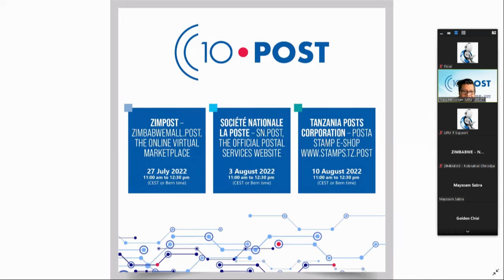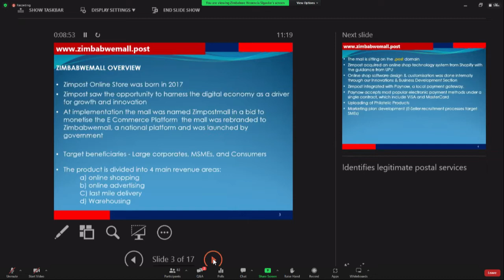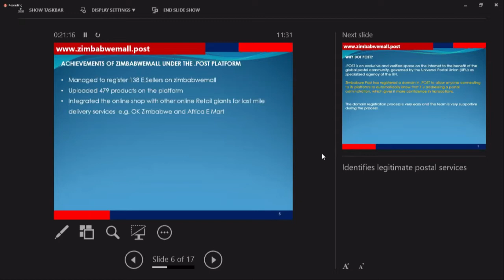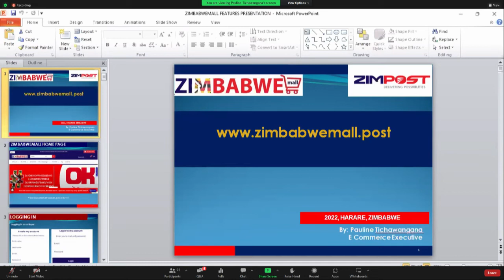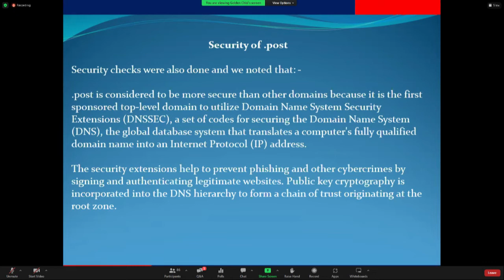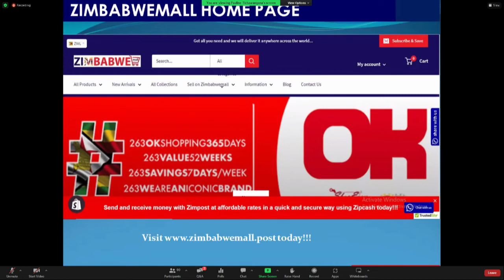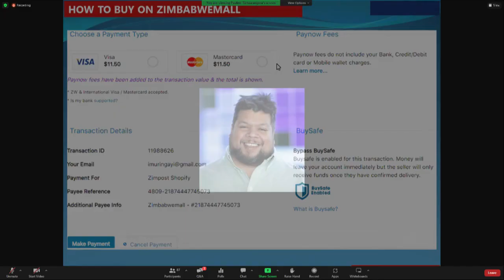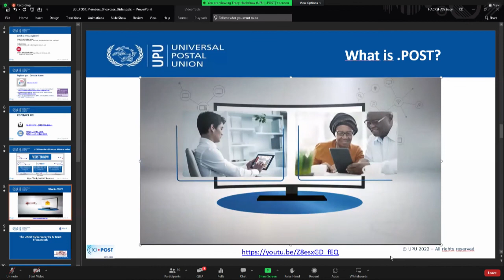.POST Member Showcase - Zimpost (Zimbabwe)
The first event in the .POST Member Showcase webinar series explored how Zimpost created its flagship e-commerce project zimbabwemall.post.

The event took place on 27 July 2022.